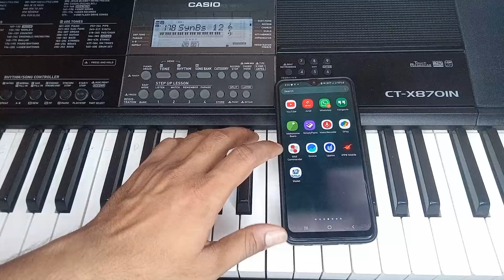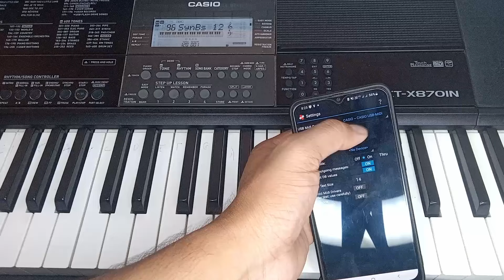midi commander app || how to connect Casio CTX 870IN to midi commander app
midi commander
hello friends in this video you will know how to make connection between Casio CTX 870IN and midi commander app .
MIDI Commander is a device or software that allows musicians and producers to control various aspects of their music setup using MIDI (Musical Instrument Digital Interface) commands. It can be a hardware device with physical buttons or knobs, or it can be a software application running on a computer or mobile device.
gulfam musical academy